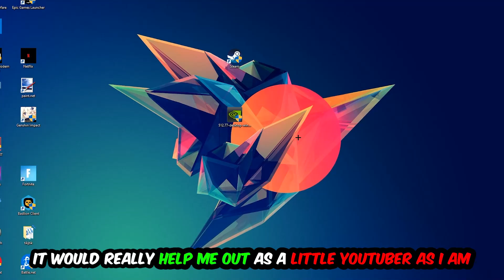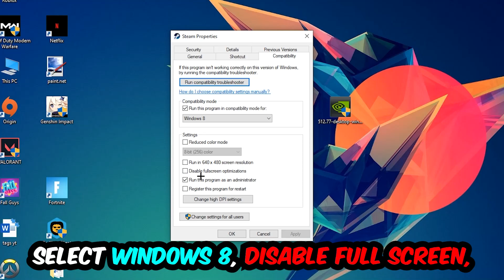Max Payne – How to Fix Crash on Startup – Complete Tutorial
how to fix Max Payne crash on startup,
how to fix Max Payne crash on startup pc,
how to fix Max Payne crash on startup ps4,
how to fix Max Payne crashing on startup fix,
how to fix Max Payne crashing on startup pc,